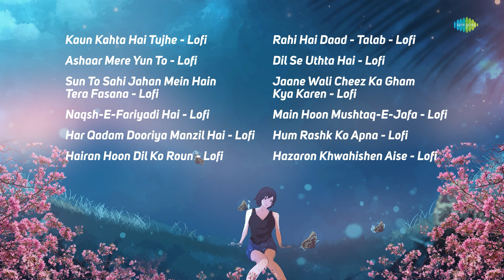Bollywood Lofi Garden | Non Stop Hits | Kaun Kahta Hai Tujhe | Ashaar Mere Yun To | Sun To Sahi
"Bollywood LoFi Garden" feel the vibe with these amazing nostalgic hindi songs.

Listen to your choice of song here:

00:06 Kaun Kahta Hai Tujhe - Lofi
02:20 Ashaar Mere Yun To - Lofi
05:46 Sun To Sahi Jahan Mein Hain Tera Fasana - Lofi
08:29 Naqsh-E-Fariyadi Hai - Lofi
11:35 Har Qadam Dooriya Manzil Hai - Lofi
14:43 Hairan Hoon Dil Ko Roun - Lofi
19:30 Rahi Hai Daad - Talab - Lofi
22:49 Dil Se Uthta Hai - Lofi
25:27 Jaane Wali Cheez Ka Gham Kya Karen - Lofi
29:01 Main Hoon Mushtaq-E-Jafa - Lofi
33:25 Hum Rashk Ko Apna - Lofi
36:40 Hazaron Khwahishen Aise - Lofi

Credits:

Song: Kaun Kahta Hai Tujhe - Lofi
Artist: Chorus,Sachin Gupta,Talat Mahmood,Nitish R Kumar
Lyricist:  Jan Nisar Akhtar

Song: Ashaar Mere Yun To - Lofi
Artist: Chorus,Mukesh,Sachin Gupta,Nitish R Kumar

Song: Sun To Sahi Jahan Mein Hain Tera Fasana - Lofi
Artist: Begum Akhtar,Sachin Gupta,Nitish R Kumar
Lyricist: Atish (Traditional)

Song: Naqsh-E-Fariyadi Hai - Lofi
Artist: Sachin Gupta,Talat Mahmood,Nitish R Kumar
Lyricist: Mirza Ghalib (Traditional)

Song: Har Qadam Dooriya Manzil Hai - Lofi
Artist: Chorus,Mahendra Kapoor,Sachin Gupta,Nitish R Kumar
Lyricist: Mirza Ghalib

Song: Hairan Hoon Dil Ko Roun - Lofi
Lyricist: Mirza Ghalib

Song: Rahi Hai Daad - Talab - Lofi

Song: Dil Se Uthta Hai - Lofi
Artist: Jagjit Kaur,Sachin Gupta,Nitish R Kumar
Lyricist: Mir Taqi Mir (Traditional)

Song: Jaane Wali Cheez Ka Gham Kya Karen - Lofi
Artist: Hariharan,Sachin Gupta,Nitish R Kumar
Lyricist: Daagh Dehlvi

Song: Main Hoon Mushtaq-E-Jafa - Lofi

Song: Hum Rashk Ko Apna - Lofi
Artist: Mukesh,Sachin Gupta,Nitish R Kumar

Song: Hazaron Khwahishen Aise - Lofi
Artist: Chorus,Lata Mangeshkar,Sachin Gupta,Nitish R Kumar
Lyricist: Mirza Ghalib